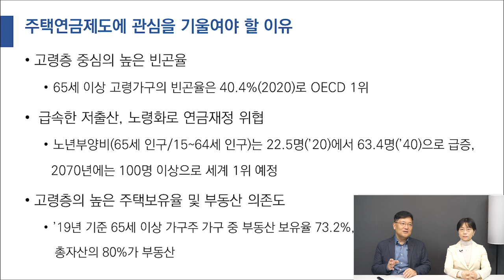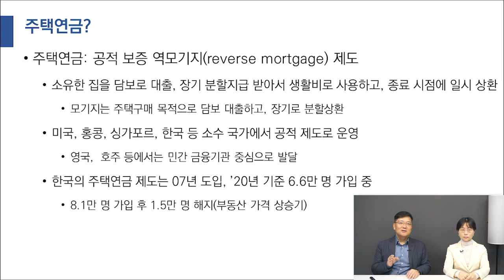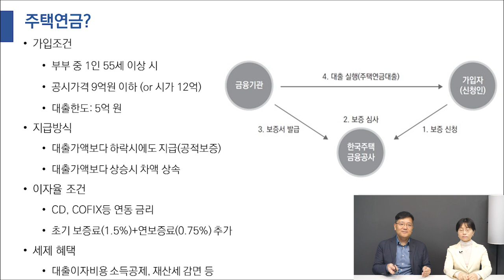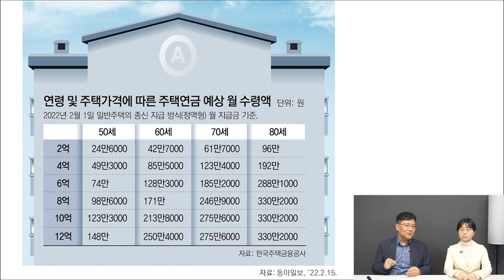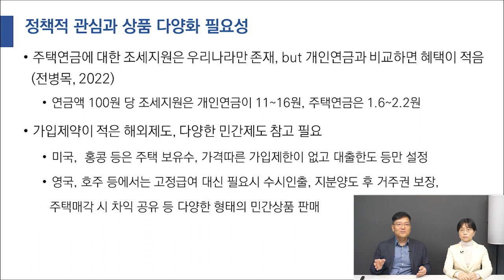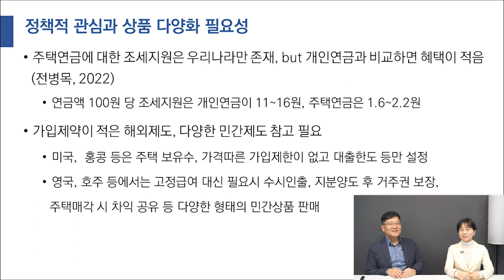'주택연금' 가입 고민중이시라면 꼭 보세요ㅣ"얼마나 받을 수 있을까?" 가입조건부터 수령액까지 총정리